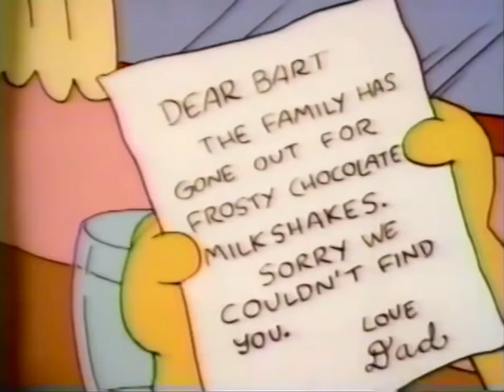The Closet - The Simpsons Short | Tracey Ullman Show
The Closet was the twenty-third Simpsons Short to appear on the Tracey Ullman Show and was broadcast on February 21st 1988. In The Closet, Bart hides in a closet to avoid doing chores, but is trapped. He makes several attempts to get out and finally succeeds, only to find the family have gone out for frosty chocolate milksakes.